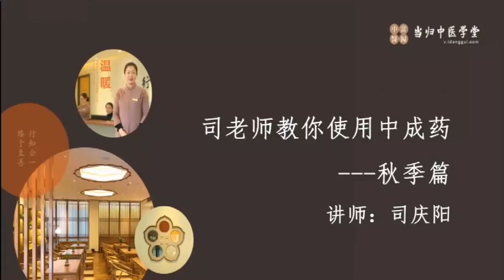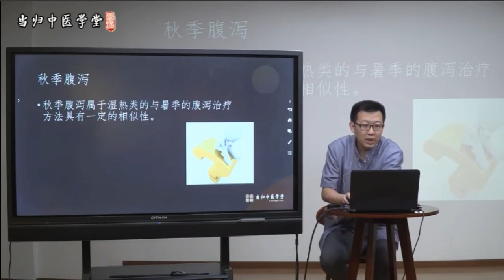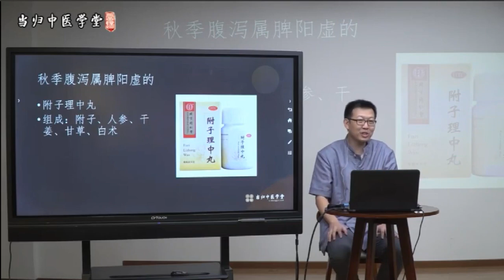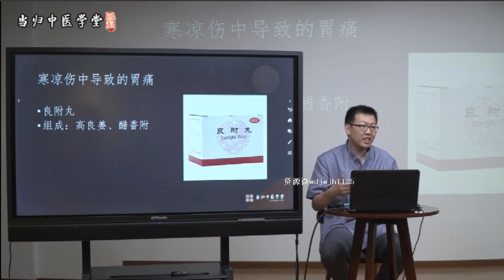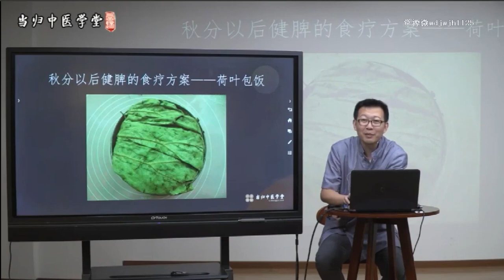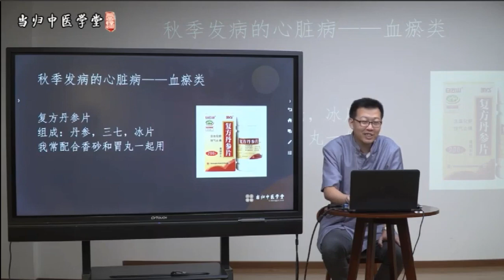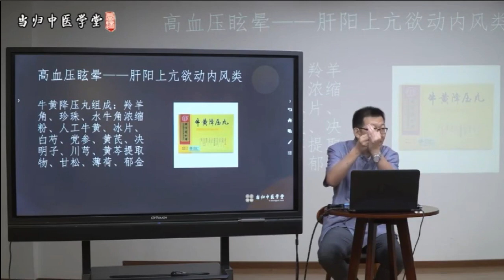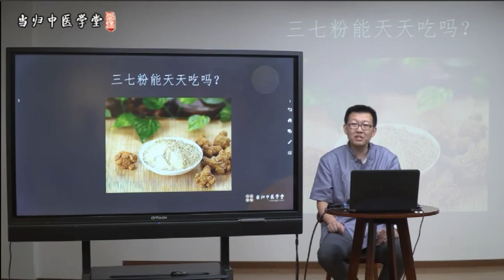教你使用中成药——秋季篇5 養生 中醫 中醫藥 醫學 醫道 舌诊#